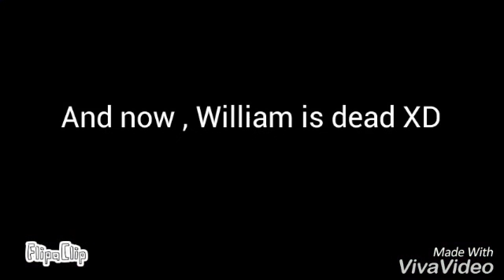Where are you Christmas ? Vine